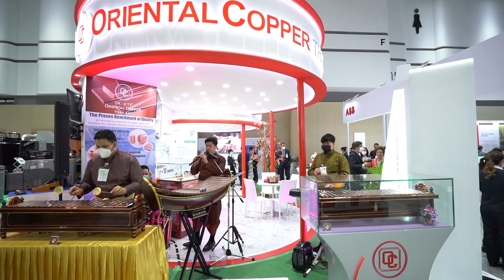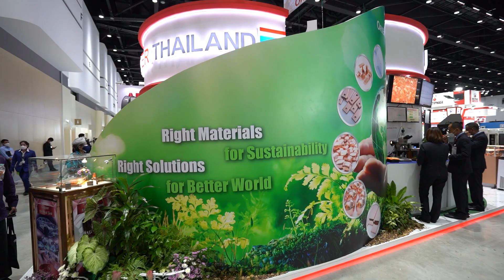Interview's Oriental Copper Co., Ltd. at ASEAN Sustainable Energy Week & Electric Vehicle Asia 2022